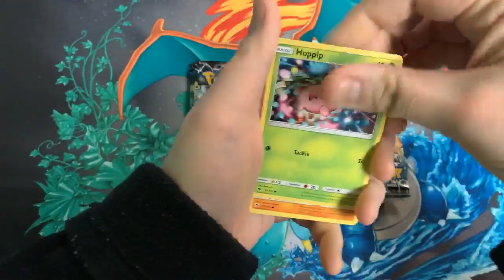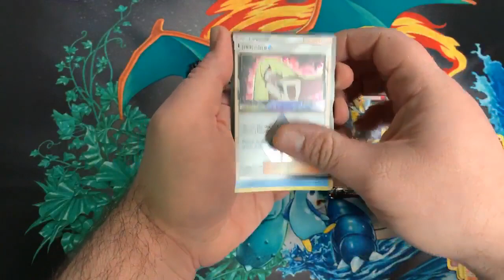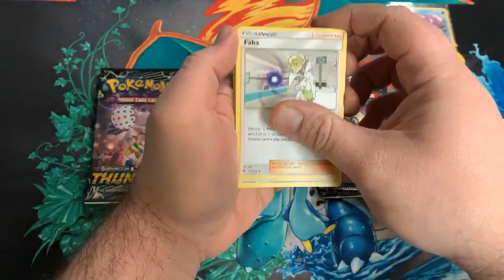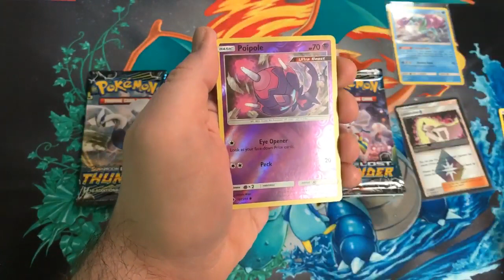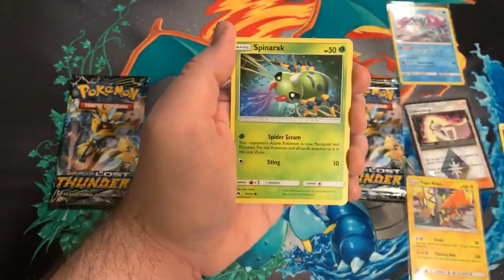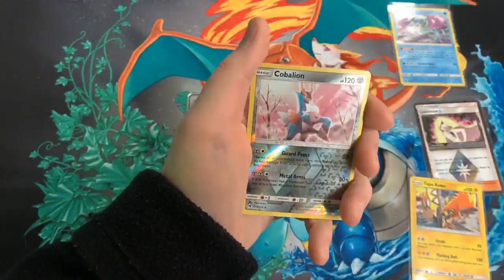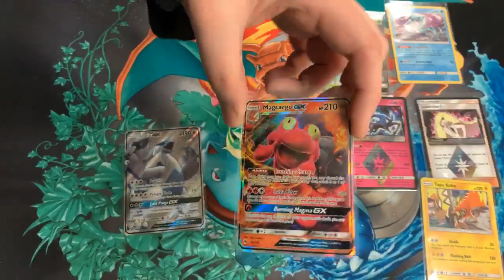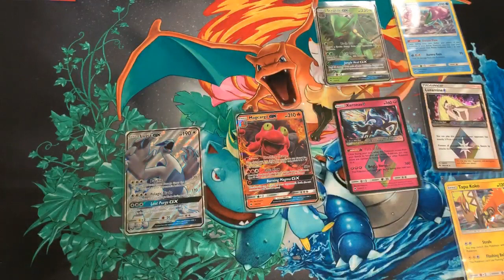PACK BATTLE MADNESS! Pokemon Card Opening of Lost Thunder & Code Giveaway! (THROWBACK!)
-D&C!

Follow "PokeCog" on Instagram for the Code Hunters Intro!